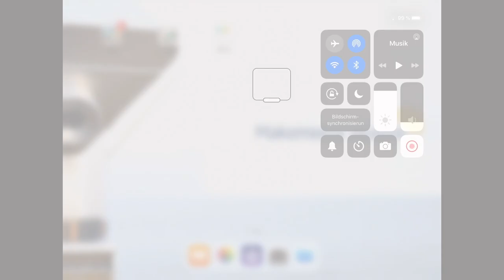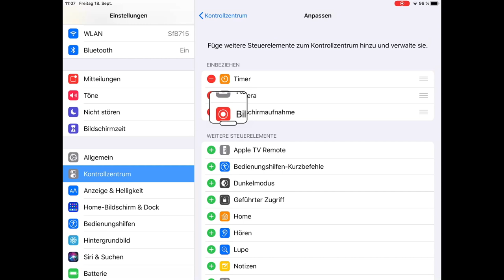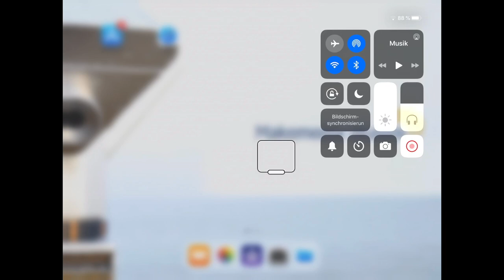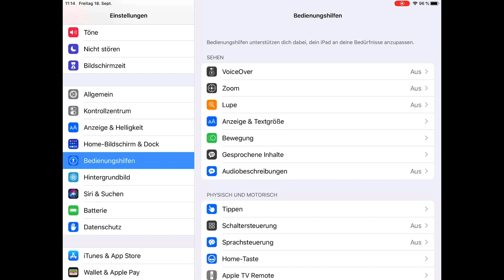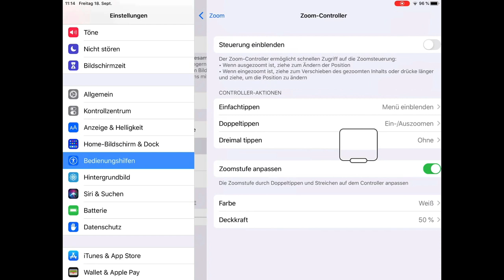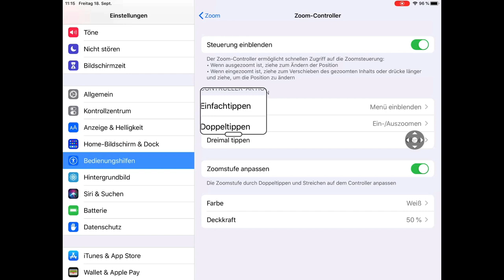iPad-Tutorial Bildschirmaufnahme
Stichwort: Kontrollfenster, Bildschirmaufnahme, Zoom-Funktion